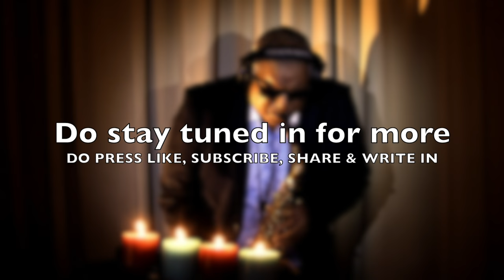Zuban Pe Dard Bhari Dastan Chali Aayi | The Ultimate Sax Collection | Best Cover#262| Stanley Samuel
Film: Maryada (1971)
Song: Zuban Pe Dard Bhari Daastaan Chali Ayee
Singer: Mukesh
Lyrics: Anand Bakshi

An emotionally charged song...on the Alto Sax for your listening pleasure. Doing Mukesh Sahb Songs requires patience, maturity and a deep connect with the song itself and beyond. Mukesh's Sahb Songs...only he could do like no other.

Here is a humble effort in humility and no grand notion of self to play perfectly. instead to live the song, its lyrics and remain fully immersed in its melody. Every song redefines the artist itself and humbles the spirit to surrender to the "master conductor' !

Humbled beyond measure on this learning journey. Touched beyond words by your support and with a heart filled with gratitude. do enjoy this presentation and effort to express through and instrumental cover what legends have created over 4 decades ago.

The Lyrics
ज़ुबाँ पे दर्द भरी दास्ताँ चली आई
बहार आने से पहले ख़्हिज़ाँ चली आई

ख़्हुशी की चाह में मैं ने उठाये रंज बड़े \-२
मेरा नसीब की मेरे क़दम जहाँ भी पड़े
ये बदनसीबी मेरी भी वहाँ चली आई

उदास रात है वीरान दिल की महफ़िल है \-२
न हम्सफ़र है कोई और न कोई मंज़िल है
ये ज़िंदगी मुझे लेकर कहाँ चली आई

Zuba pe dard bhari dasta chali aayi
bahar aane se pahle khizan chali aayi

Khushi ki chah me maine uthaye ranj bade
mera nasib ki mere qadam jaha bhi pade
ye badnasibi meri bhi vaha chali aayi

Udas rat hai viran dil ki mahafil hai
na hamsafar hai koi aur na koi manzil hai
ye zindagi mujhe lekar kaha chali aayi

On Zuban Pe Dard, the writer speaks about his story, filled with pain that reaches his tongue and lips to express. He finally talks about it and relates to his tory as before the season of spring could arrive, autumn came along.

In search of happiness, I carried the burden of hurt, pain and remorse. My fortune was such that wherever my footsteps took me to...my misfortune followed me too.

The night is sad. and the heart is lonely by itself. Neither there is a sojourner nor a destination for me. Where has life brought me to. The pain in my heart and soul has touched my tongue and lips and here I express how I feel.

All credits to original creators and owners where appropriate. I did not compose this song. Covered on the Alto Sax for family, friends and cherished members on our channel. No Copyright Motion Graphics Motion Graphics provided